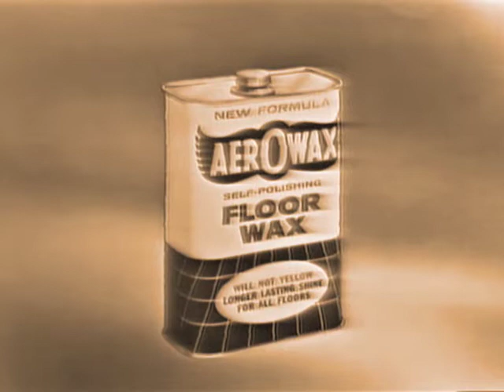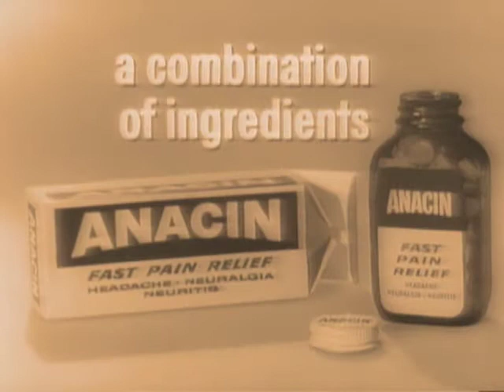Dad's Crew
The Dad's Crew of Iowa City High's 4th Ave Jazz Company performed their unique version of "Morning Glow" for the Spring Show Choir concert of 2009. The introduction and audience reaction shots were added post-performance.